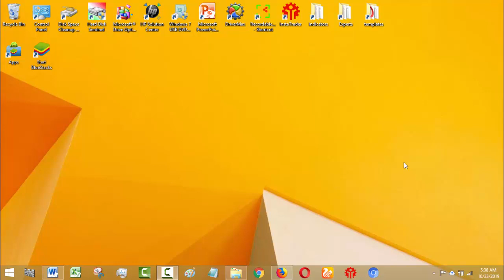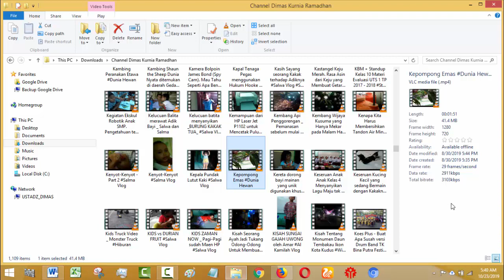Informasi Seputar Pengambilan Video YouTube yang Benar